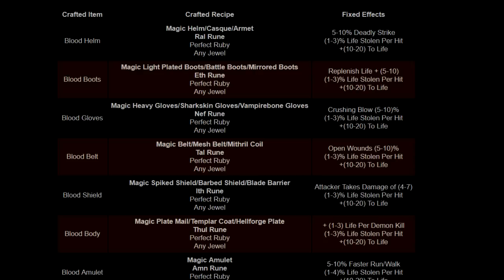💢 TIPS FOR NEWBS - LADDER RESET WEALTH - DIABLO 2 💢